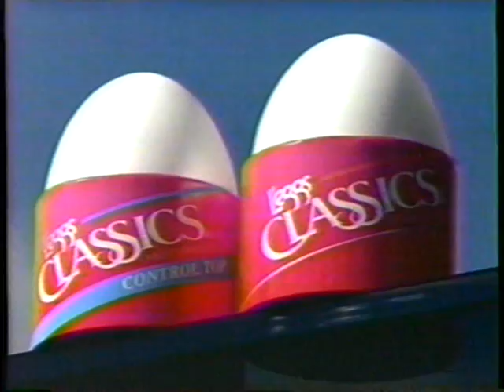1991 Leggs Classics "Forget about Tug of War" TV Commercial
The commercial originally aired on November 3rd, 1991. It was run during the broadcast "The Gambler Returns" on WDIV Channel 4 in Detroit Michigan.